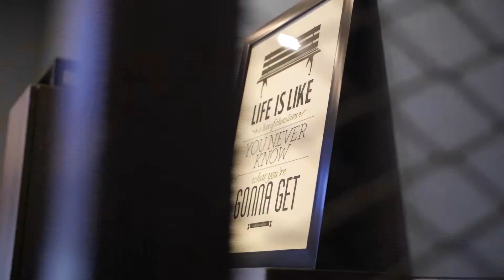Wysen Archidex 2018